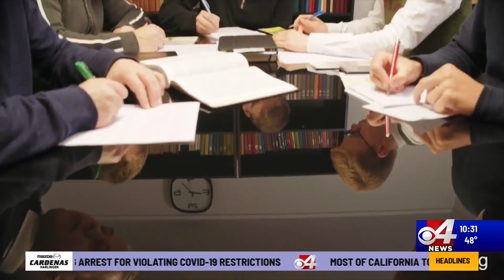With door-to-door visits unsafe, Jehovah's Witnesses adapt